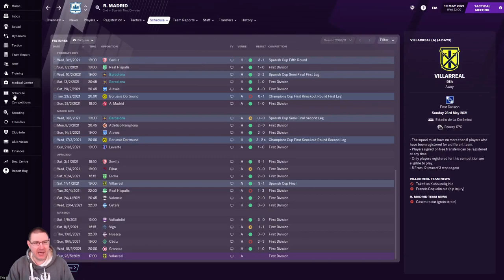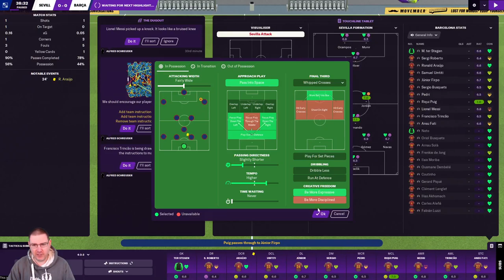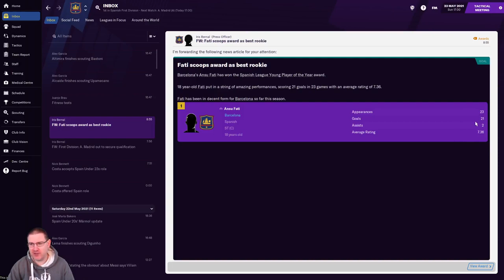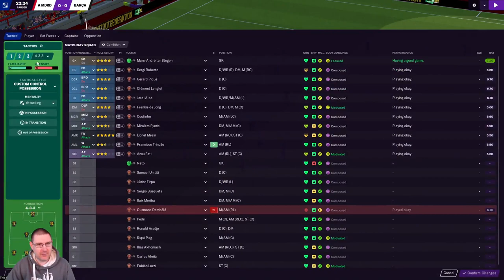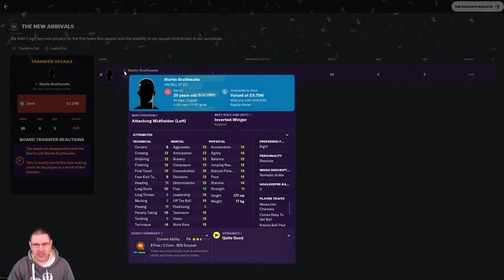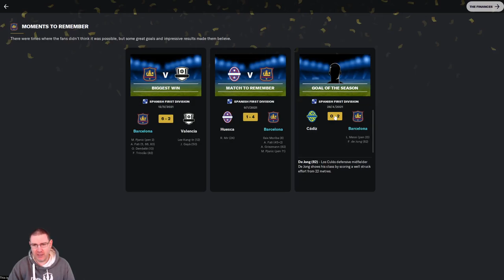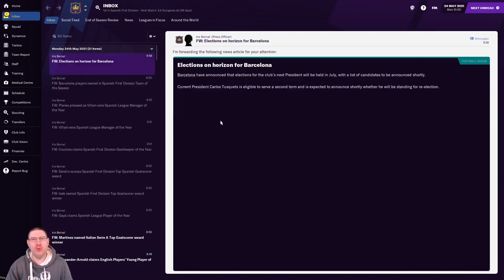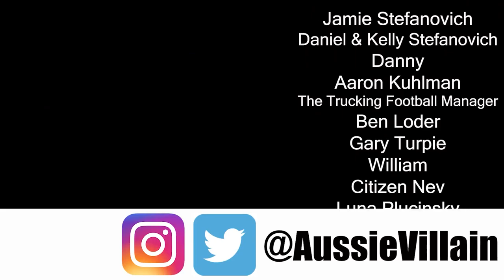FM21: TWO POINTS AND WE'RE CHAMPIONS! - Barcelona Ep11: Football Manager 2021 Let's Play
Welcome to my Football Manager 2021 Beta Let’s Play series with FC Barcelona. In this episode, we face Sevilla and Atletico Madrid in the final two La Liga of the season needing 2 points to seal the title!